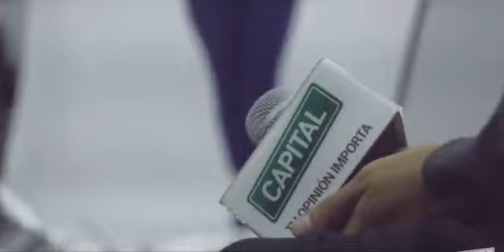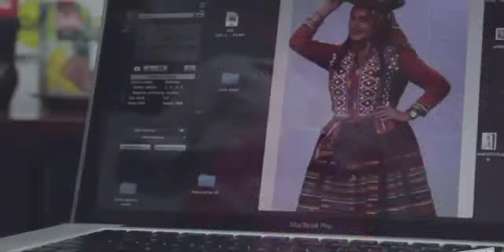¿Qué negocio puedo poner en casa? | Programa radial: En Confianza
Conducción: Laura Borlini
Invitada: Ada Meir, empresaria, consultora y conferencista
Medio: Capital TV
Lima, Perú